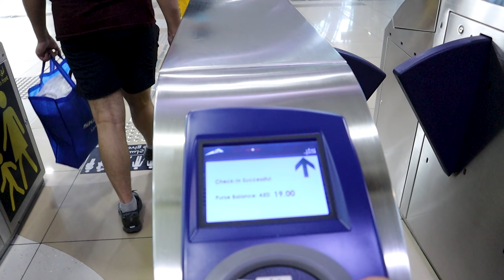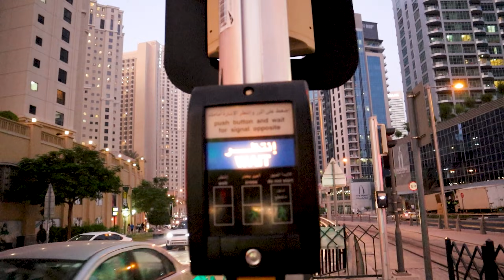LADAI SHORO PAR KYU | JBR | MARINA BEACH | DUBAI | DUBAI SERIES | UAE | TRAVEL DUBAI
FOR ALL ENQUIRIES CONTACT ON INSTAGRAM
         faisalazam29